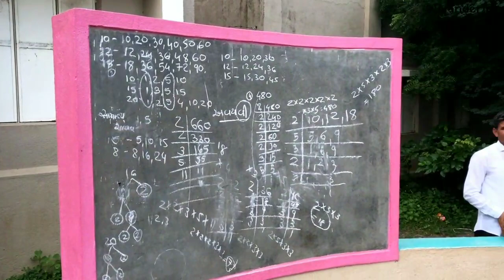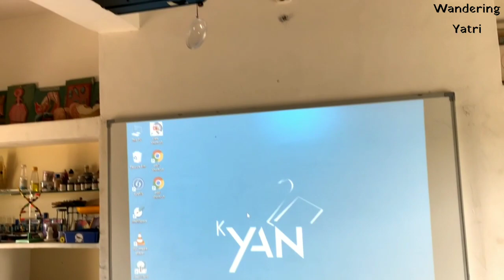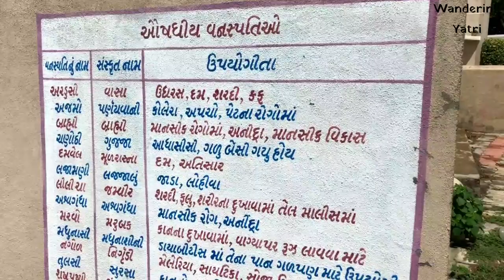Government Primary Schools | Gujarat | Green Schools Project | School of Excellence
આ શાળા પ્રથમ તો ગ્રીન સ્કૂલ (Green School) પ્રોજેક્ટ અંતર્ગત  લીલોતરીથી એકદમ હરિયાળી દેખાઈ આવે છે. શાળાનું કેમ્પસ પણ એટલું સુંદર અને સાથે સાથે સ્વચ્છ પણ એટલું જ.અને શાળાને આટલી સુંદર અને સ્વચ્છ રાખવા શાળાના કેમ્પસને 'નો પ્લાસ્ટિક ઝોન' જાહેર કરવામાં આવેલો છે.

આ શાળામાં માં એક વિશિષ્ટ કલાસરૂમ છે જે 'ઓપન એર થિયેટર' તરીકે ઓળખાય છે જેમાં બાળકો ને કુદરતી વાતાવરણમાં થિયેટર જેવી બેઠક વ્યવસ્થા દ્વારા શિક્ષણ આપવામાં આવે છે.

આપણાં સૌની એક બિલકુલ ખોટી માનસિકતા જે સરકારી પ્રાથમિક શાળા સાથે બંધાય ગયેલી છે તેમને બિલકુલ ખોટી સાબિત કરનારી સરકારી શાળાઓની એક આ શાળામાં ખાનગી શાળાને પાછી પાડે તેવી સવલતો અને સુવિધાઓ છે.